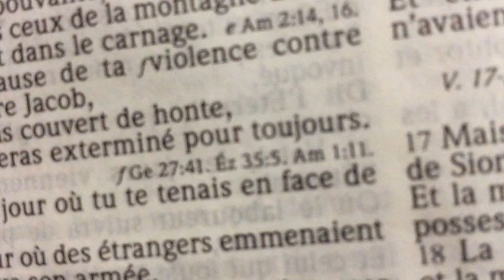Le régne de l'anti-Christ et sa blessure mortelle